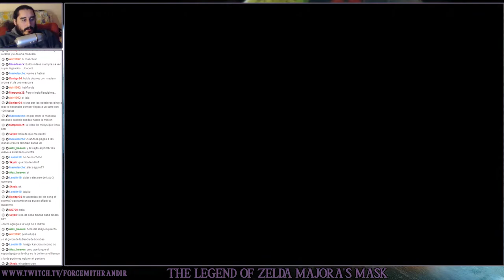The Legend of Zelda Majora's Mask (N64) | Parte 12 - Conociendo a los Lugareños